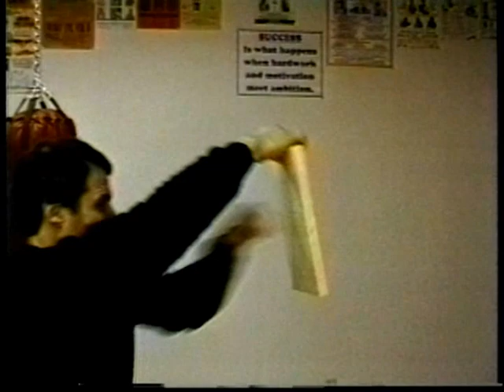Mastering the Speed Bag / Three Stage Combinations. (boxing style)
"Mastering the Speed Bag / Three Stage Combinations, 1 hour"  video... is Now on YouTube!  This is the ORIGINAL Speedbag 1... Advanced Training for PROFESSIONAL BOXERS, as featured in "The Ring"  boxing magazine (Aug.1994 thru Dec.1996.)
My Speedbag1 training video, is just that;  the first-ever, full feature Speed Bag Video, designed exclusively for Professional Fighters!
"Mastering the Speed Bag" video, is all about conditioning exercises, that prepare you for sparring and true ring fighting. This instructional program, demonstrates Boxing Style speedbag combinations and variations in technique.
My Advanced Techniques section, contains over 100 combination sets;  I call, "Speed Bag Forms," which combine short-range strikes with long-range strikes. The vast quantity of left hand / right hand techniques, are greatly enhanced by three speedbag punching styles, called  "Three Stage Combinations."  Truly, a "scientific method" of bag punching.
Mastering each new technique, demands retraining yourself much like a beginner. Totally experimental... Once you succeed, you have reached a higher level of athletic ability. This system is a continuous edification process.
Traditional guidelines (Fast Punch, Rhythm Punch, Simple Punch) are based on the Everlast Boxing / Training Guide, dating back to the 1930's.
I only use PRACTICAL conditioning exercises, that apply to "The Sport of Boxing."  I demonstrate the correct way, that boxers should strike the Speed Bag: Punching straight out from the shoulder. Hitting the bag flat fisted with your knuckles. Palm facing downward... No elbow strikes, No hammer strikes or "over-the-shoulder" hammer strikes, No thumb punches (rabbit punches) "Remember," bad habits are hard to break.
Adding "Speedbag Broken-Rhythm" into your training regimen, is strongly advised. Here, you must clock the bag as it swings freely out of time, and then find an opening before restriking; just as you would against an opponent.
Stance: I recommend using a boxing stance, during speedbag workouts.
Experience  "Three Stage Combinations."  The only True Classic, made for champions... see Mike Tyson use my "bag stopping technique," in the pre-fight demo; just before the second bout against Evander Holyfield!
My training video is the FIRST of its kind, to display "Hitting to Music" using variations in speedbag technique. Introducing the original; one-and-only:  "The Speed Bag Theme Song!"  Music composed by Cushman Sound Services.
Library of Congress, c1992- date filed: 10/02/92, file number: PAU 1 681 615; c1994- date filed: 03/11/94, file number: PA 688-156;  an SC production.
FREE combination list is available!
YouTube is FREE and so are we!
See my latest video on YouTube, called: "Boxing Style Speed Bag Training Guide, by Steve Ciaramello." A fighter's textbook you can read online, for FREE!